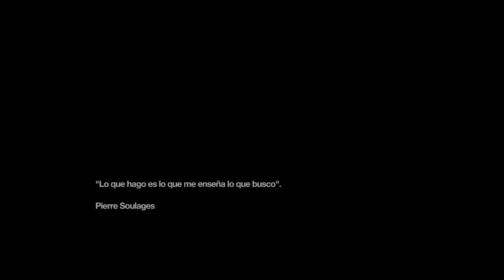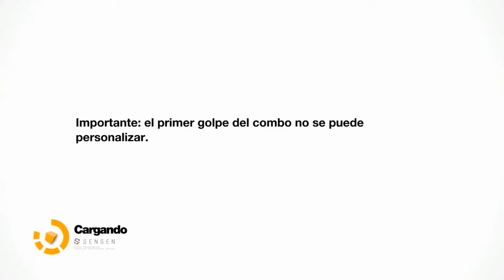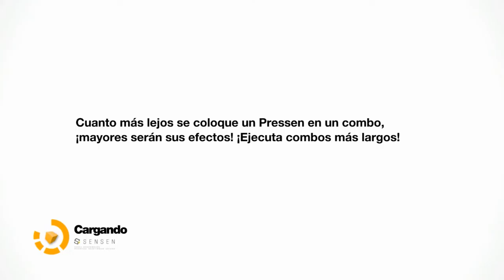Vicio de la semana #2 Remember Me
Hey que pasa gente esta semana el vicio es para Remember me a si que espero que os guste y decidme que juego os gustaria ver :D